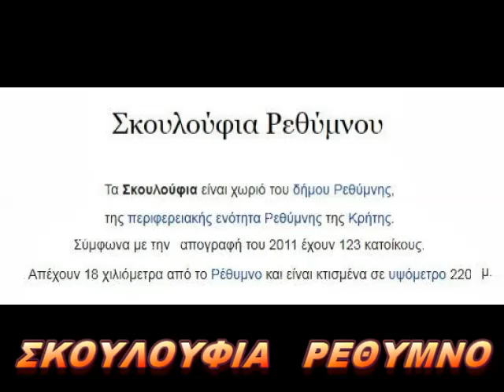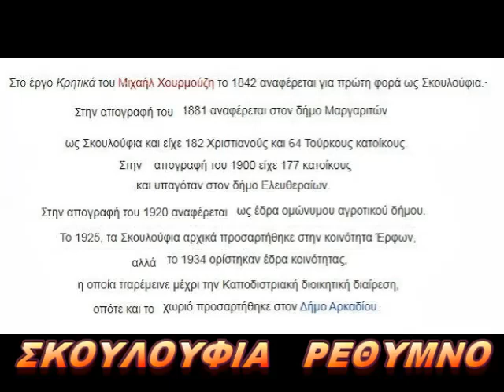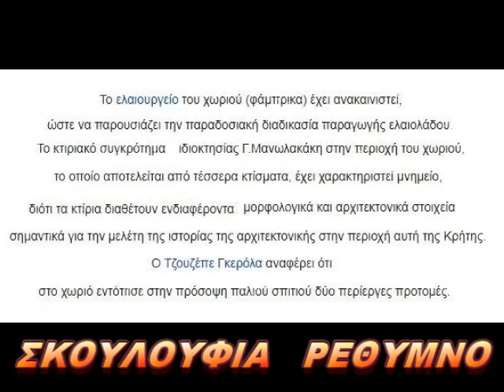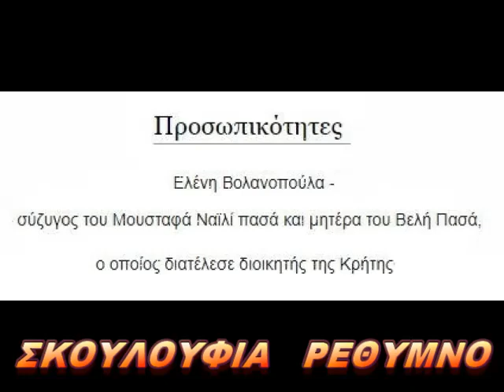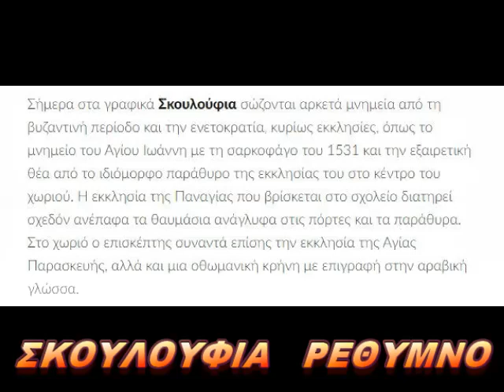ΣΚΟΥΛΟΥΦΙΑ ΡΕΘΥΜΝΟ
ΛΑΟΥΤΟ-ΤΡΑΓΟΥΔΙ : ΓΙΑΝΝΗΣ  ΚΟΥΜΙΑΝΟΣ